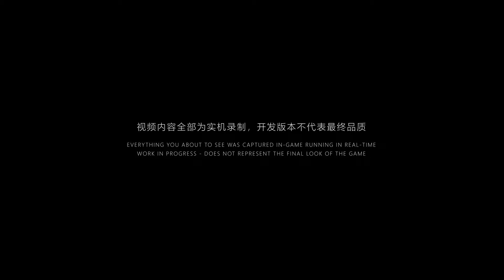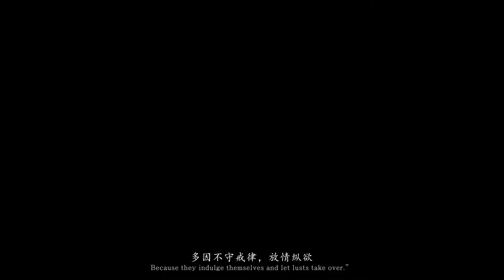Black Myth: Wukong - Official Unreal Engine 5 Gameplay Trailer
Black Myth: Wukong is an upcoming action role-playing game by Chinese indie developer Game Science, based on the classical 16th-century Chinese novel Journey to the West.